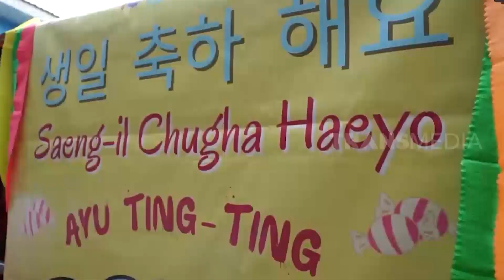Kejutan Ulang Tahun, Ayu Diarak Pakai Odong-Odong! | AYAH & AYU (05/11/22) Part 1